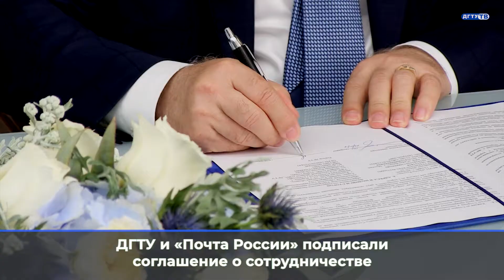Роботы ДГТУ для "Почта России"